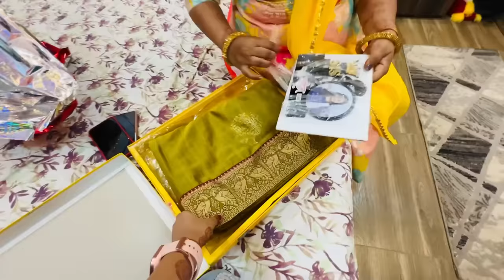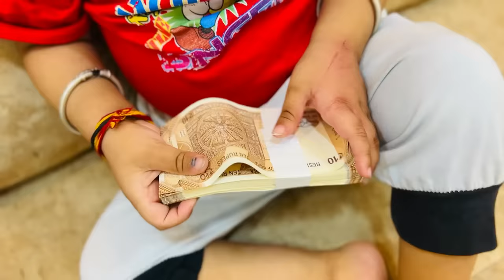😍 WOW! My Lifes Best Rakshabandhan Celebration 🥹 I got Gold Ring Gift from Krishna 😢 I was Crying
This Rakshabandhan krishna made me cry
Krishna chota bhai hote hue bhi Bada Bhai ban gaya mera
I love you Krishna